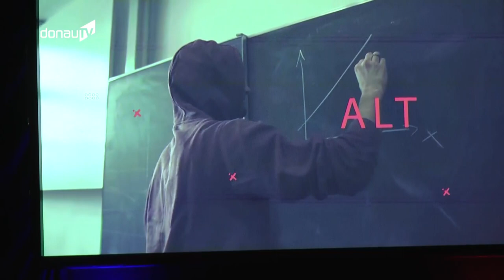Auf die Lehrer, fertig los – „Lehrer vs. Schüler“ lässt das Johannes-Turmayr-Gymnasium beben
Die Beziehung zwischen Lehrern und Schülern war schon immer eine ganz besondere. Laute und anstrengende Kids machen‘s den Lehrkräften schwer - anspruchsvolle Tests und komplizierter Unterrichtsstoff den Kindern und Jugendlichen. Doch das alles wurde am Samstagabend am Johannes-Turmair-Gymnasium in Straubing ausgeblendet. Denn dort gabs einen besonderen Wettkampf zu bestaunen - angelehnt an die TV-Show „Schlag den Raab“: Bühne frei für „Schüler vs. Lehrer“.